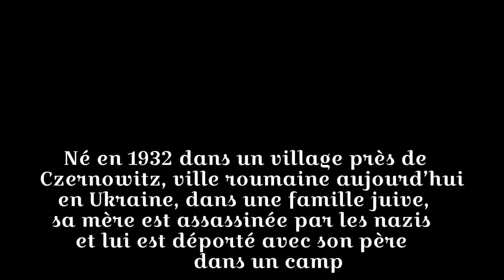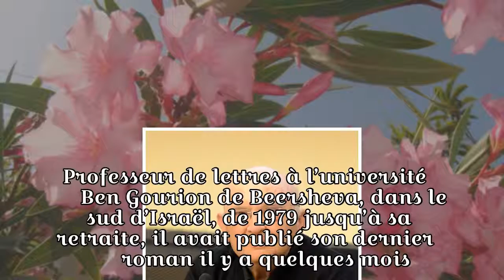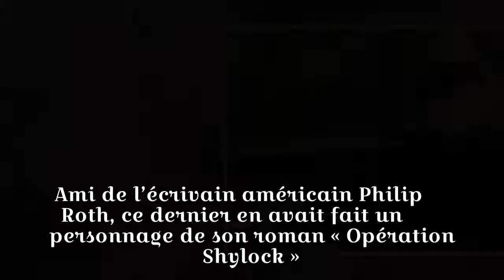Décès de l’écrivain israélien Aharon Appelfeld, survivant de la Shoah